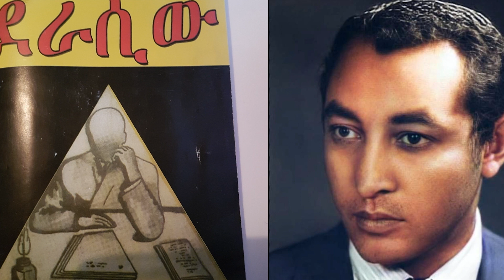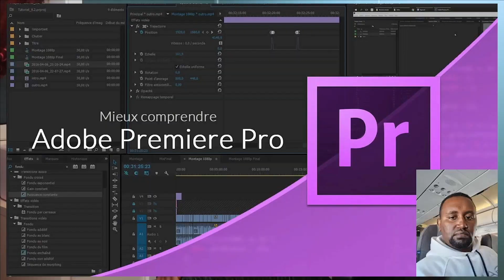Ethiopia#ደራሲው ክፍል 15 /አማርኛ ትረካ/amharic audio book/ ደራሲ በአሉ ግርማ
ሰብስክራይብ ለማድረግ ይህንን ይጫኑ Beki Tube. beki tube bekitube BekiTube.    BEKI TUBE